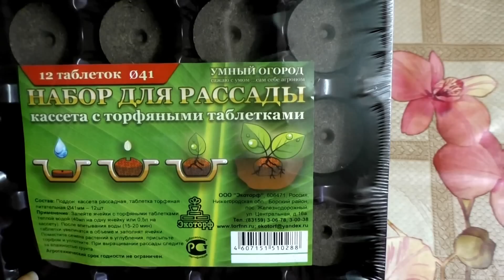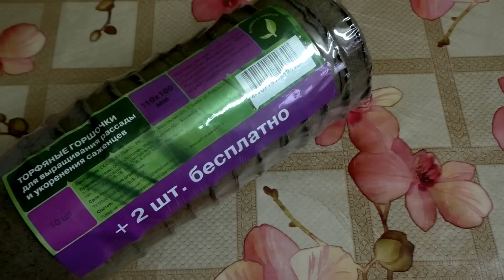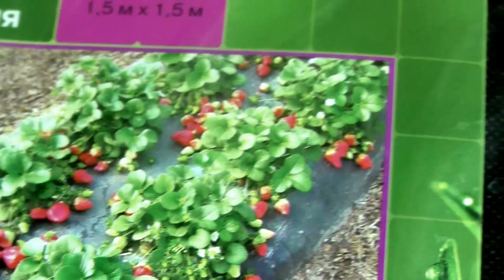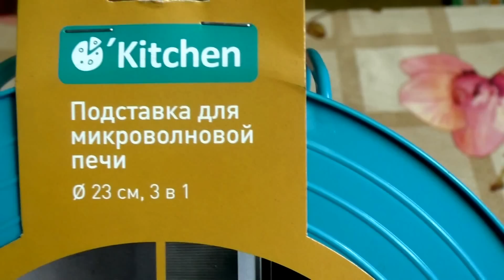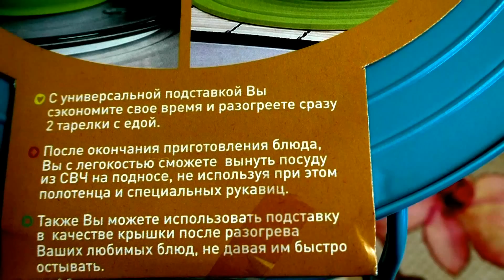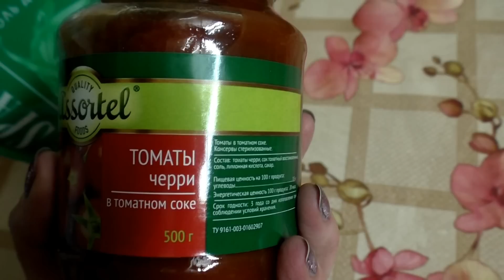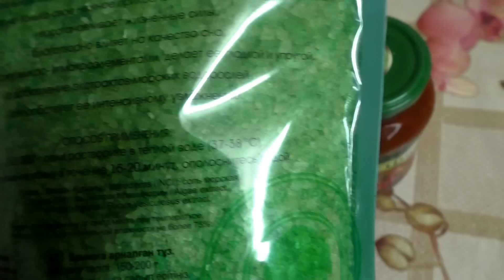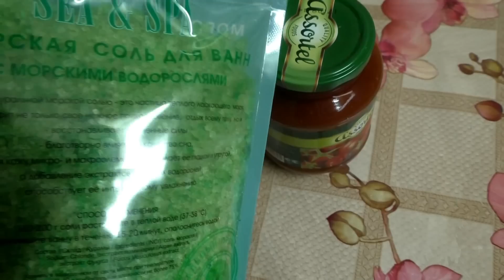Fix Price. Бюджетные покупки.